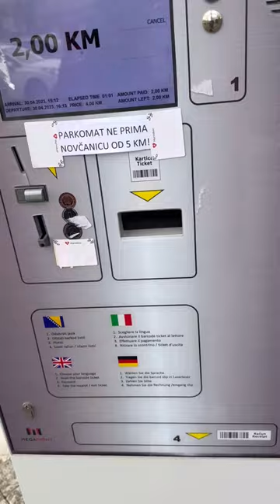Parking automat koji baca pare JACKPOT!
Opalite svi likE